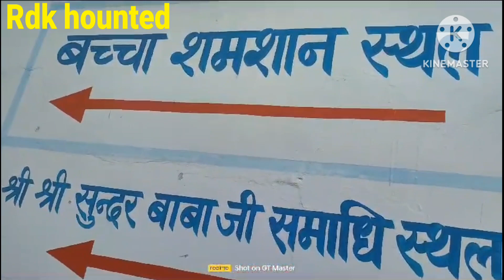Truh of Chandni Village इस शमशान घाट में रहती है 1000 से ज्यादा आत्मा Scary Village Rdk Hounted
#15 August Happy Independence Day

भूतिया कुएं# और हावेली: जान को खतरा में डालने वाली पति पत्नी की जीवन कहानी

Mahadev 🔱🔱🔱🔱🔱🔱🔱🔱🔱🔱

Mahadev Shamshan Mein Rahte The